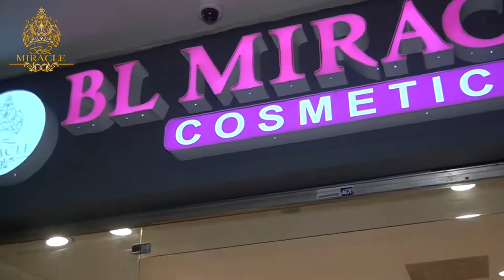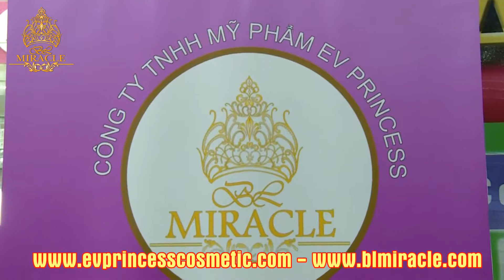BL Miracle và EV Princess mỹ phẩm dẫn đầu thế giới về trị nám da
9200 Bolsa Ave Suite 127 Westminster, CA 92683, California.